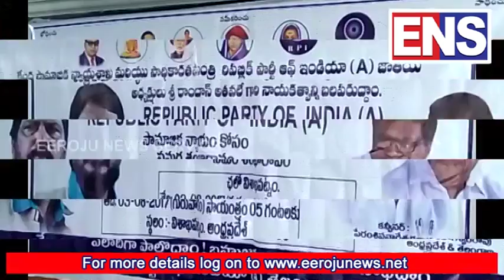Republic Party meetings on August 3rd in Au grounds EEROJU NEWS SERVICE